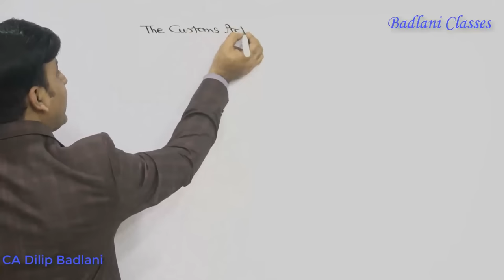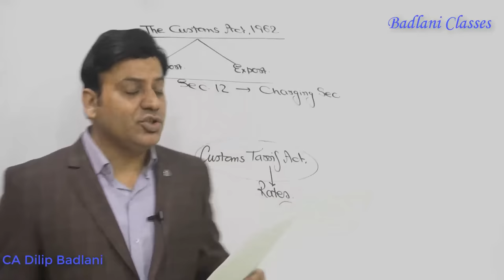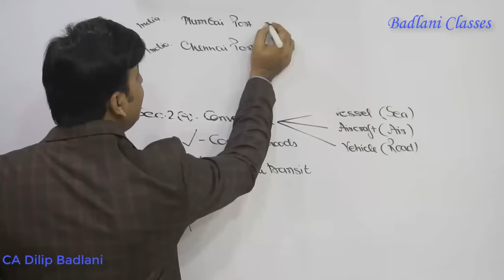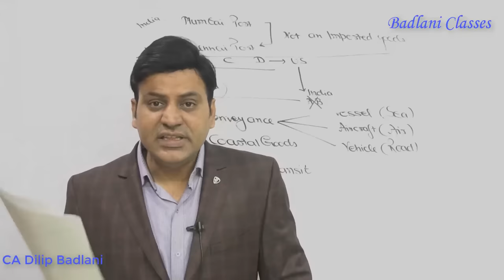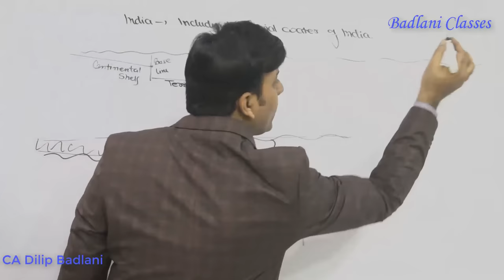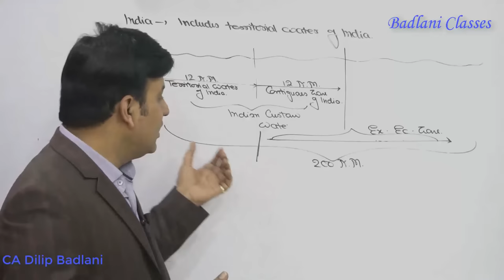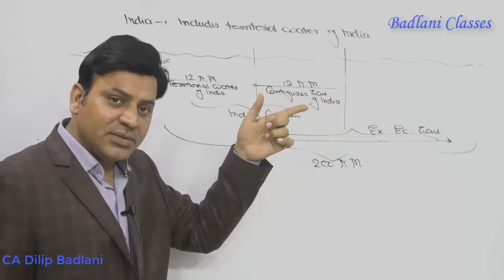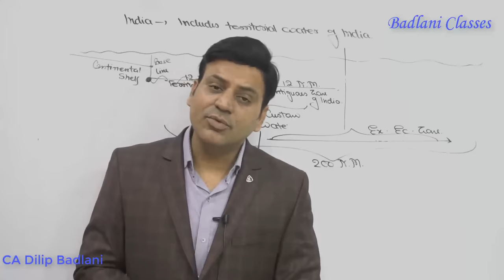The Customs Act, 1962 : Lecture 1